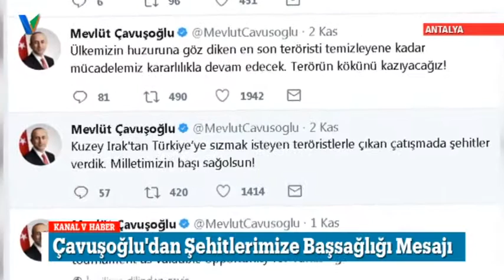Çavuşoğlu'dan Şehitlerimize Başsağlığı Mesajı